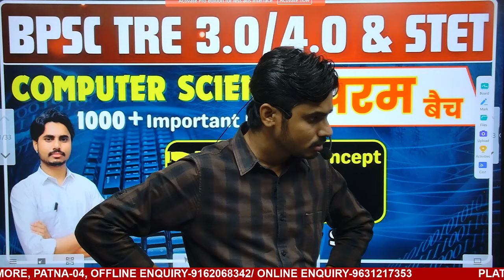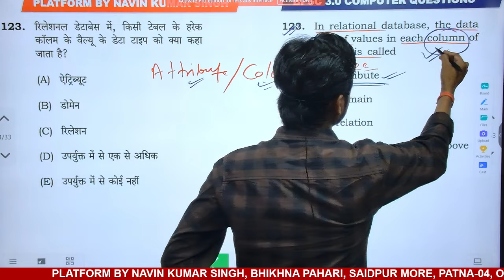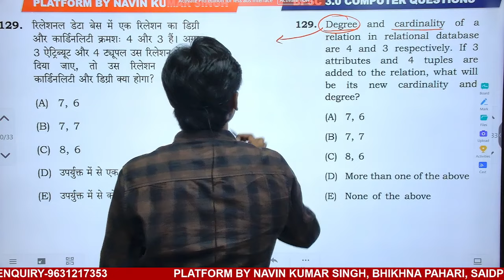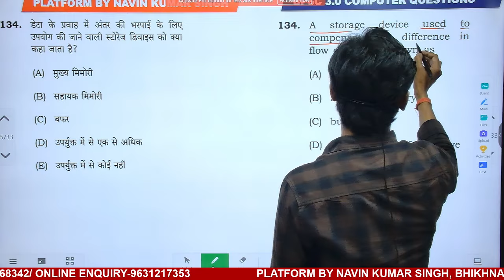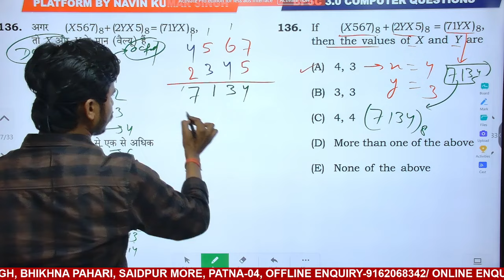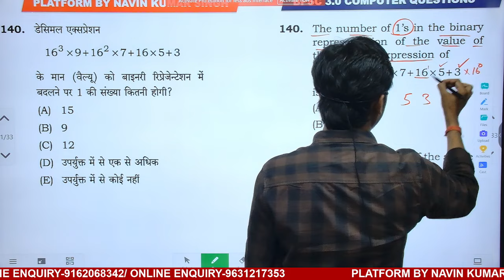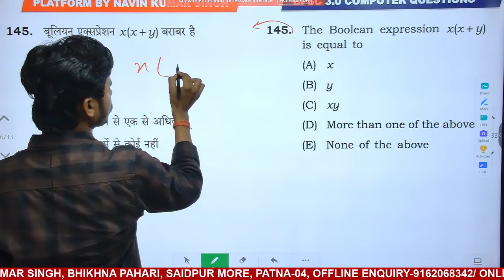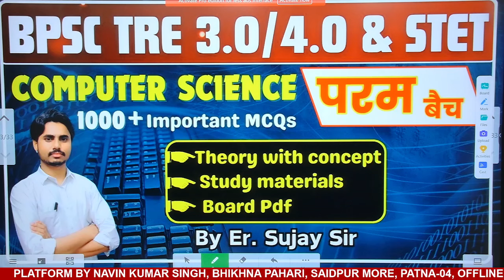BPSC computer science syllabus | BPSC COMPUTER SCIENCE 2024 | BPSC COMPUTER SCIENCE PREVIOUS YEAR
BPSC computer science syllabus | BPSC COMPUTER SCIENCE TOPIC | BPSC COMPUTER SCIENCE PREVIOUS YEAR

BPSC TRE 3.0 Vacancy 2024 Computer Science

platformbynavinkumarsinghpvt.ltd.
bpsc teacher,
bpsc result,
bpsc computer science result,
bpsc computer science syllabus,
bpsc tre,
bpsc computer science teacher syllabus,
bpsc computer teacher syllabus,
bpsc computer science teacher result,
bpsc teacher computer science result,